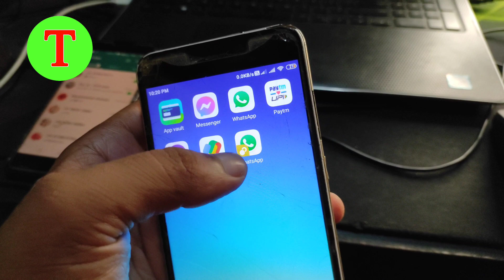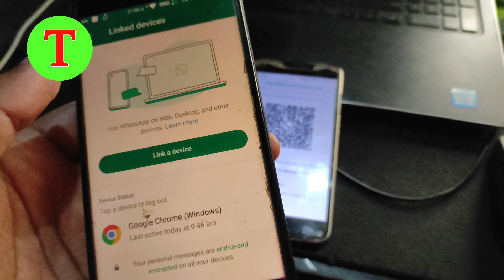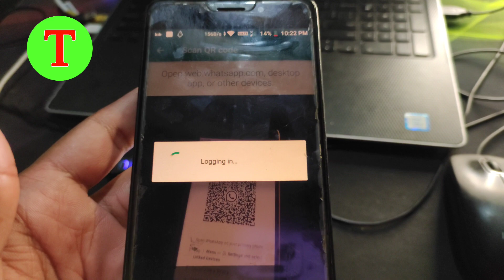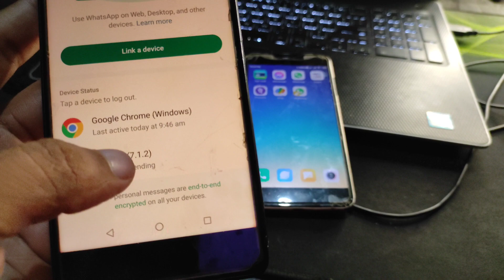Ek hi number se 2 whatsapp kaise chalaye 2023 | 1 number se 2 mobile me whatsapp kaise chalaye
Ek hi number se 2 whatsapp kaise chalaye, ek whatsapp do mobile me kaise chalaye, 1 number se 2 mobile me whatsapp kaise chalaye,1 number se 2 phone me whatsapp kaise chalaye,

1.1number se 2 mobile me whatsapp kaise chalaye
2.1 number se 2 phone me whatsapp kaise chalaye
3.1 number se 2 whatsapp kaise chalaye alag alag phone me
4.1 number se 2 whatsapp kaise chalaye 2023
5.2 whatsapp kaise chalaye
ek whatsapp do mobile me kaise chalaye
ek whatsapp ko 2 phone me kaise chalaye
ek whatsapp me do number kaise chalaye
ek whatsapp do mobile me kaise chalaye otp se
ek whatsapp 2 mobile me kaise chalaye
ek whatsapp se dusre whatsapp pe backup kaise kare
ek whatsapp me do account kaise chalaye
ek whatsapp dusre phone mein kaise chalayen
ek whatsapp number do phone mein kaise chalayen
ek whatsapp no do mobile me kaise chalaye
1 whatsapp 2 mobile me kaise chalaye
1 whatsapp 2 mobile me kaise chalaye otp se
1 whatsapp 2 mobile me kaise chalaye iphone
1 whatsapp me 2 number kaise chalaye
1 whatsapp 2 mobile malayalam
1 whatsapp 2 mobile me kaise chalaye without scan
1 whatsapp 2 phone mein kaise chalayen
1 whatsapp 2 mobile
7 whatsapp in 2 phones
1 whatsapp account 2 mobile me kaise chalaye
bina otp ke dusre ka whatsapp kaise dekhe